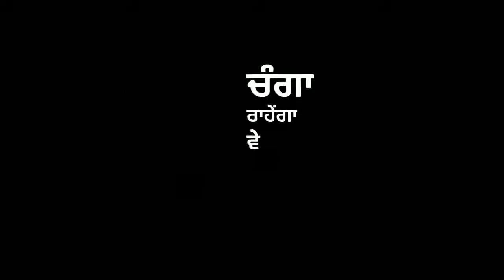NakkTe Makhi Harf Cheema Punjabi WhatsApp Status Video 2021 Nakk Te Makhi HarfCheema Gurlez Akhtar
**IMPORTANT NOTICE:-